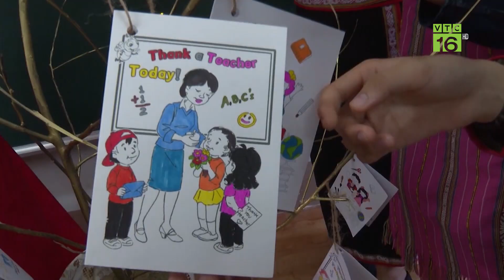Giá lợn tiếp tục giảm sâu | VTC16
VTC16 | Giá lợn tiếp tục giảm sâu
Giá lợn hơi hôm nay giảm từ 1.000 đến 2.000 đồng/kg tại cả 3 khu vực và ghi nhận mức thấp nhất 48.000 đồng/kg. Hiện nay, nguồn lợn hơi trên thị trường khá dồi dào nhưng sức mua vẫn chưa tăng mạnh trở lại là nguyên nhân khiến giá lợn hơi liên tục giảm.